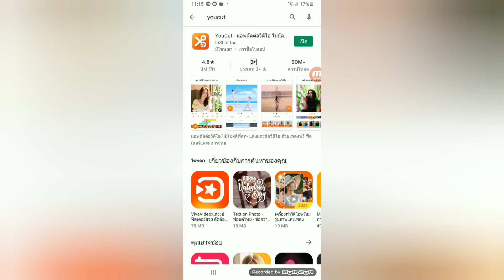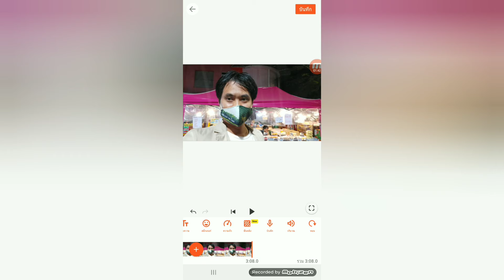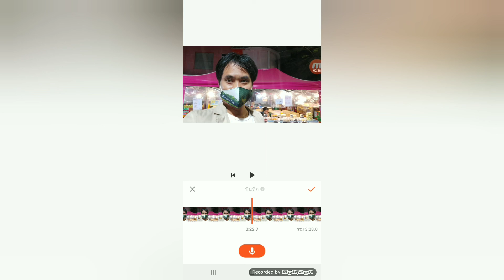สอนวิธีการทำ boardcast แบบง่าย ผ่านแอพ youcut